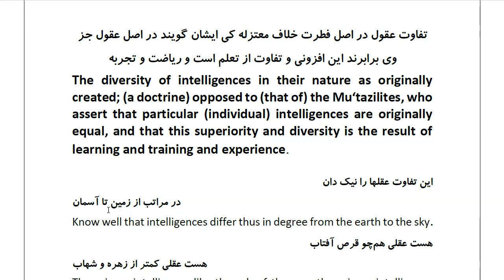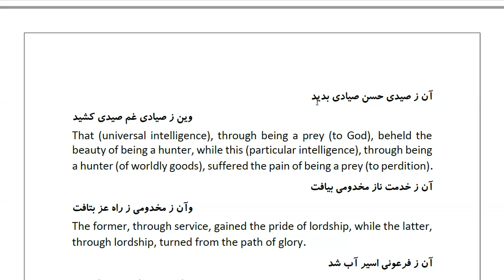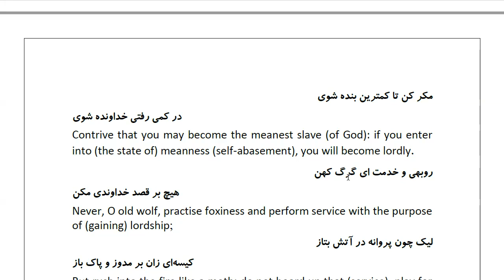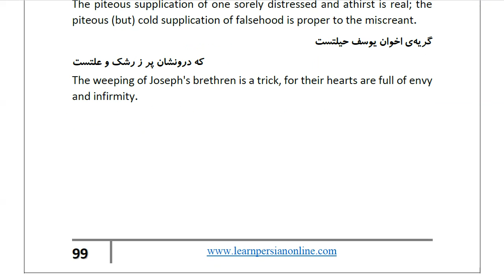Masnawi Rumi: In Farsi with English Translation: Part 678: The diversity of intelligences